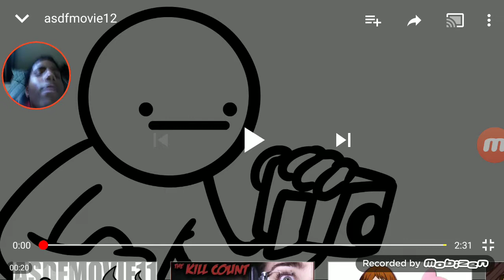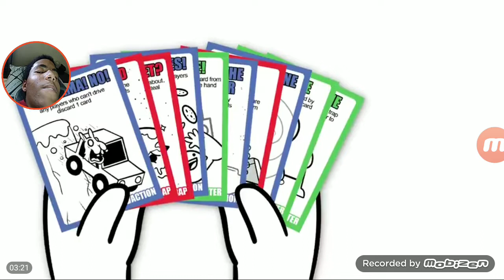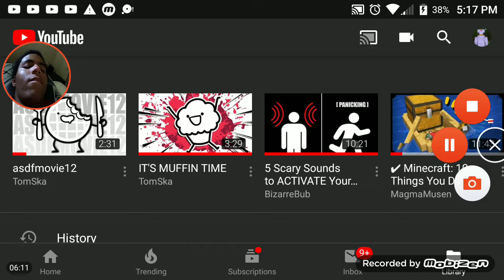ASDF #12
finally, another one :D